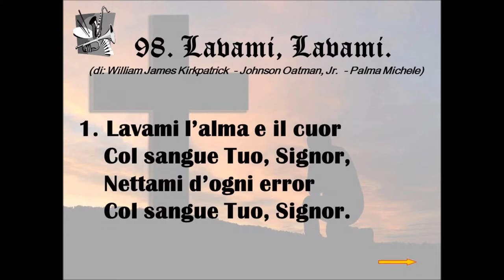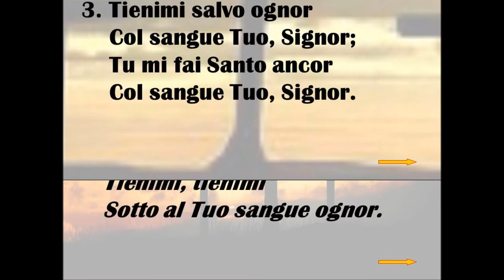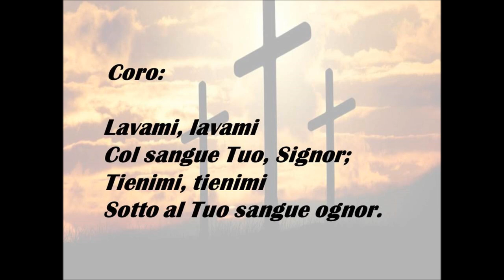98. Lavami, Lavami (di: William James Kirkpatrick – Johnson Oatman, Jr. – Palma Michele).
N. 98 dell'Innario: "INNI DI LODE". L’Inno che descrive il Sangue di Gesù Cristo, che ci lava l’alma e il cuor, è: " Lavami, Lavami ". L’Inno è stato composto dai Fratelli: " William James Kirkpatrick – Johnson Oatman, Jr. – Palma Michele ".
A DIO sia tutta la GLORIA per sempre, AMEN.